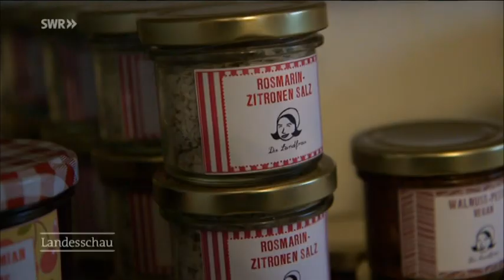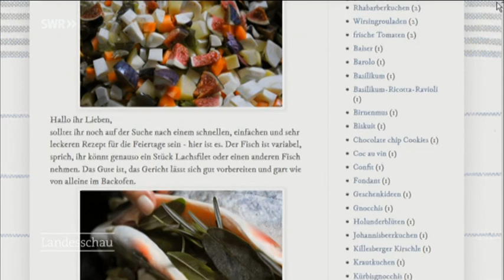Interview mit Birgit Neusser in der SWR Landesschau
Interview vom 7. Januar 2015 mit Birgit Neusser (Die Landfrau)  in der SWR Landesschau